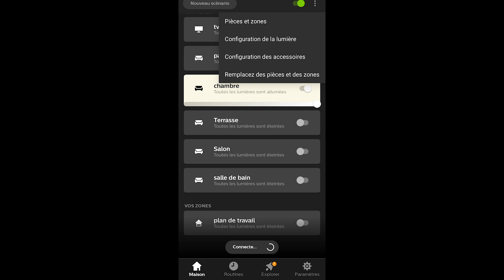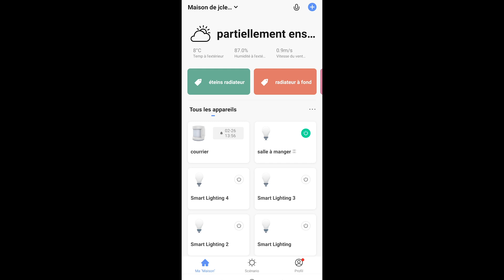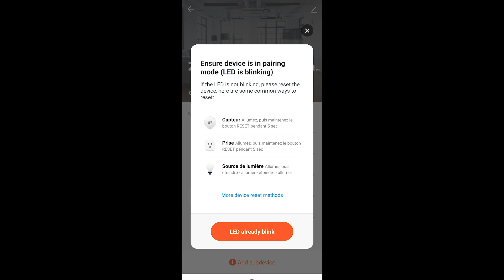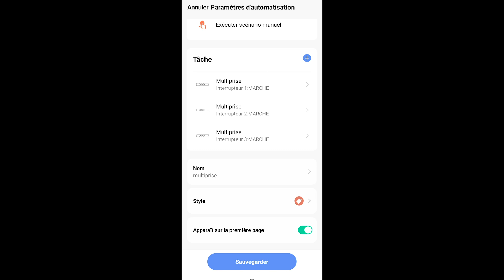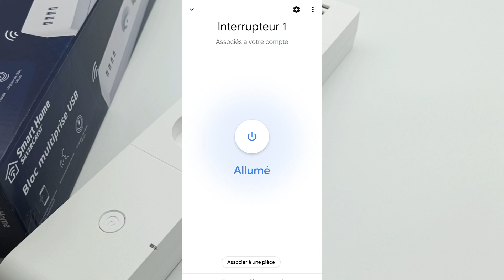TEST Bloc multiprise USB Smart Home SILVERCREST Lidl, ZigBee 3.0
Les Alexiens testent pour vous le boc multiprise USB Smart Home  SilverCrest. A 19,99 €, ZigBee 3.0, 4 ports USB, 3 fiches type E pilotables individuellement. Attention, pas compatible Philips Hue et partiellement avec Alexa.  Reconnaissance totale avec Google Assistant. Une fois encore, un excellent rapport qualité / prix de la part de Lidl.

REJOINS-NOUS
Les Alexiens, c'est aussi une communauté francophone d'utilisateurs de l'assistante vocale Alexa, des appareils Amazon Echo ou Fire TV, et de fans de la domotique associée (Tuya, Smart Life, Home Assistant, Jeedom, etc.).

Rejoins-nous c'est sans aucun la plus sympathique de toutes !